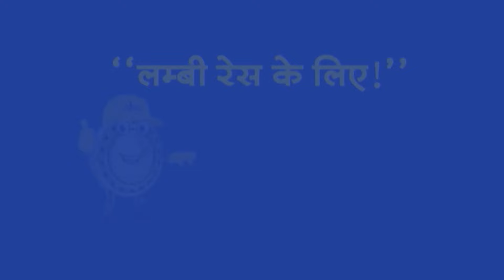Top Headlines : 08:30 AM की खबरें | PM Modi | Amit Shah | Haryana CM | Agniveer Scheme | CM Kejriwal